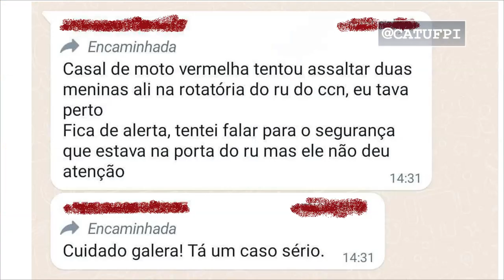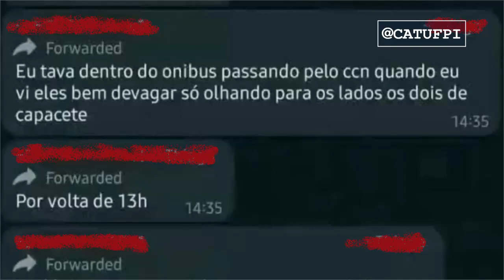CCN É O SETOR MAIS AGITADO DO 1° MÊS DE AULA NA UFPI | catufpi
CCN agora enfrenta uma tentativa de assalto e praticamente fica no "quase" depois de uma fake da semana passada.